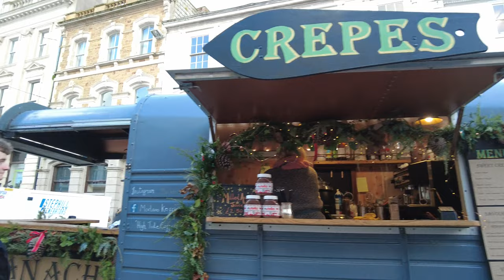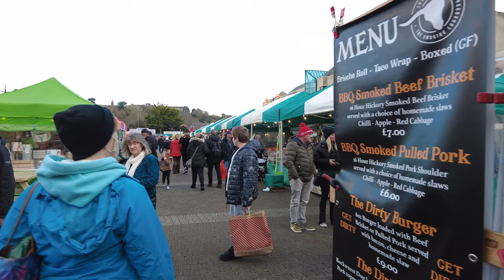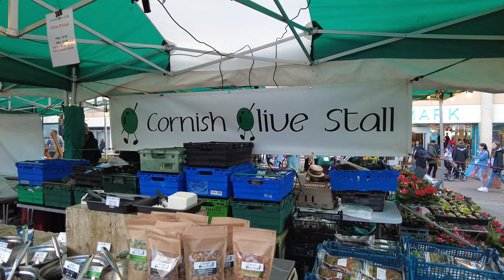TRURO Cornwall UK December 2021 - City Centre Walk at Christmas 4K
Join us for a walk in Truro City Centre on a busy Christmas shopping day in December 2021.  We take a look at some of the Christmas Market stalls and see the Truro Christmas lights 2021.

Truro is a cathedral city and civil parish in Cornwall, England, UK. It is Cornwall's county town, only city, and its centre for administration, leisure and retail. Its population was recorded as 18,766 in the 2011 census.  People from Truro are known as Truronians.  It grew as a trade centre through its port and as a stannary town for the tin-mining industry.  It gained city status in 1876 with the founding of the Diocese of Truro and became mainland Britain's southernmost city.  Sights include the Royal Cornwall Museum, Truro Cathedral (completed in 1910), the Hall for Cornwall and Cornwall's Courts of Justice.

Truro's dominant feature is the Gothic-revival Truro Cathedral, designed by architect John Loughborough Pearson, rising 249 ft above the city at its highest spire.  It took from 1880 to 1910 to build, on the site of the old St Mary's Church, consecrated over 600 years earlier. Enthusiasts of Georgian architecture are well catered for in the city, with terraces and townhouses along Walsingham Place and Lemon Street often said to be "the finest examples of Georgian architecture west of the city of Bath".

The main attraction for regional residents is a wide variety of shopping facilities. Truro has various chain stores, speciality shops and markets that reflect its history as a market town. The indoor Pannier Market is open all year with many stalls and small businesses. The city is also popular for catering and for night life, with many bars, clubs and restaurants, and it houses the Hall for Cornwall, a performing arts and entertainment venue.  Lemon Quay is the year-round centre of most festivities in Truro.

The Royal Cornwall Museum is the oldest and premier museum in Cornwall detailing Cornish history and culture. Its collections cover fields such as archaeology, art and geology. Among the exhibits is the so-called Arthur's inscribed stone. Its parks and open spaces include Victoria Gardens, Boscawen Park and Daubuz Moors.